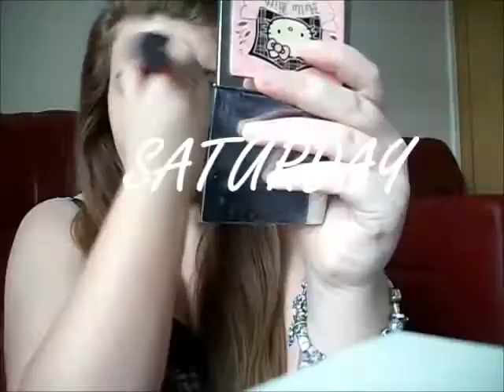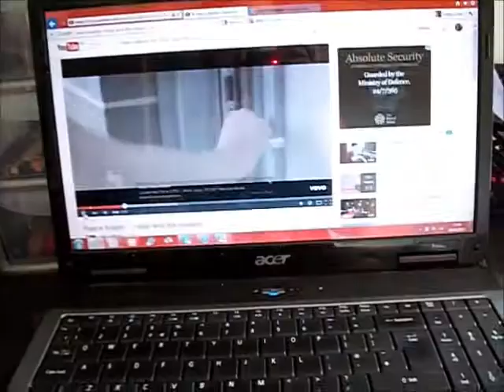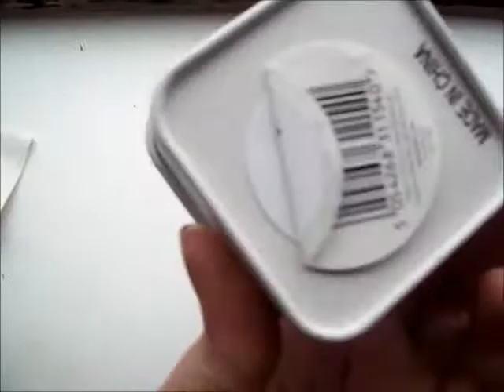VLOG: Photoshoot, College and Shopping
I decided to film 3 days in my week, just a boring typical week at college. I'm still getting used to vlogging but I love it so please enjoy!

SATURDAY:
Top- F&F
Trousers- Primark

TUESDAY:
Pandora bracelet
Costa coffee

SATURDAY:
Top- F&F
Chef DVD
Tesco 'Awake' candle